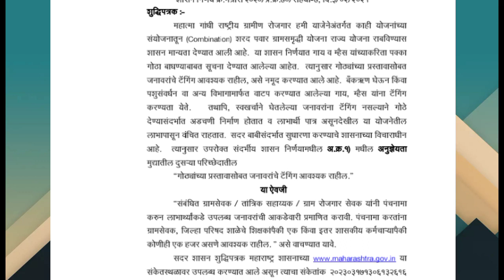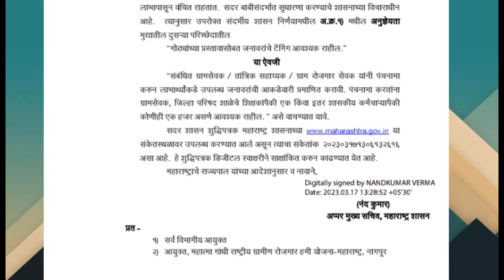🔴गाय/म्हैस गोठा बांधकाम योजनेत बदल,"शरद पवार ग्राम समृद्धी योजना" सर्वांना मिळणार लाभ, 🔘GR आला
🔴महिलांना ST प्रवासात सरसकट 50% सूट, महिला सन्मान योजना सुरु GR आला; mahila sanman yojana 2023

🔴आपले मतदान कार्ड आधार कार्डला लिंक करा ऑनलाईन आपल्या मोबाईलवरून
🔴voter card link to adhar card

🔴अतिवृष्टी झाल्यामुळे पीक विमा कंपनी ला ऑनलाईन

🔴 आपण पीकविमा कंपनीला केलेल्या तक्रारीच स्टेटस